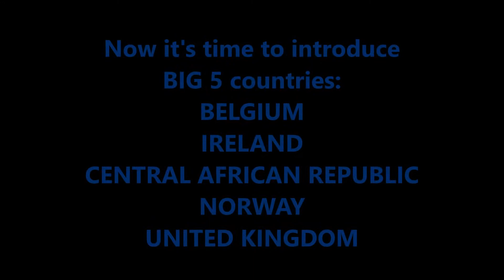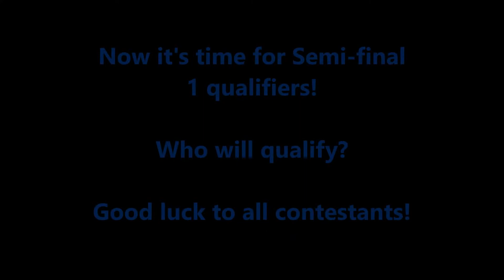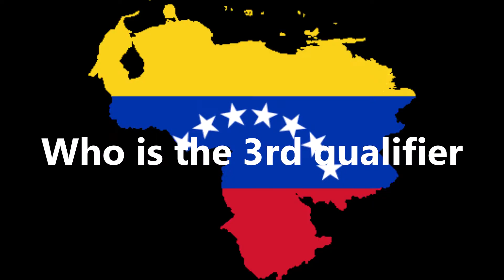Intercontinental Music Festival #138 Semi-final 1 Belfast, United Kingdom RESULTS